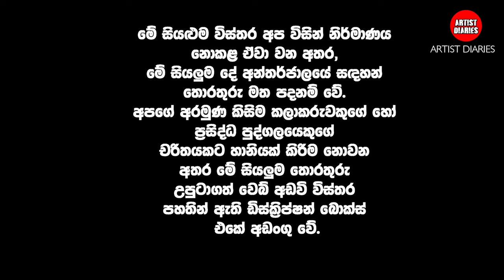බදු මුදලින් සැපවිදින සල්ලිකාර දේශපාලඥයින්ගේ සල්ලිකාර දියණියන් !! | Sri Lankan politician's daughter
අපේ චැනල් එක සබ්ස්ක්‍රයිබ් කරන්නත් අමතක කරන්න එපා

* Source of information and evidence :-
this video makes for just information about Sri Lankan politicians' daughters...this video is very important to Sri Lankan people... because they must know about that news immediately.

All the rights is reserved by respected owners.

Once We have received your message and confirmed that you are the actual owner of this content we will removed it immediately. Please note that all the media and content use in this channel to entertain people with valuable information. Thank you so much for your kind Understanding.

We suggest that this video be used only for information seeking and not to make any decision based on that. We always try to give you the correct news and information.